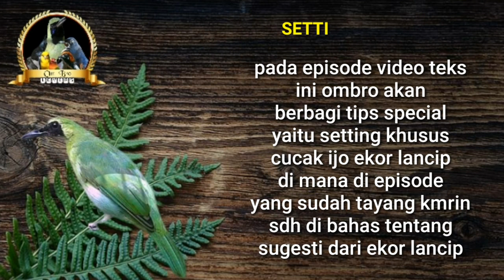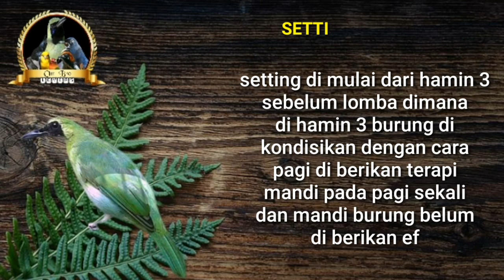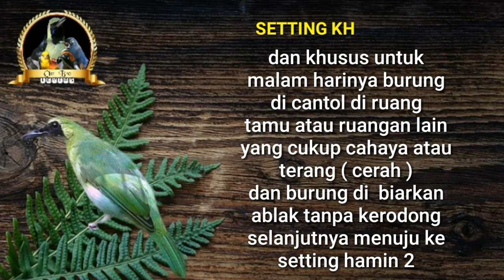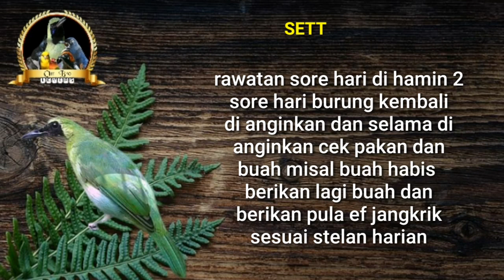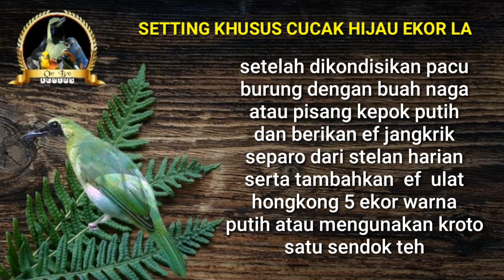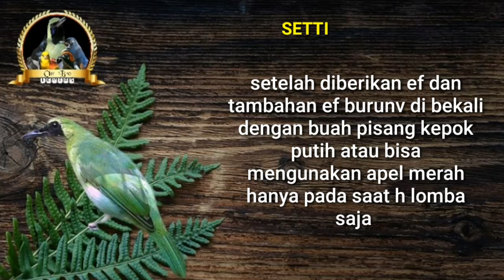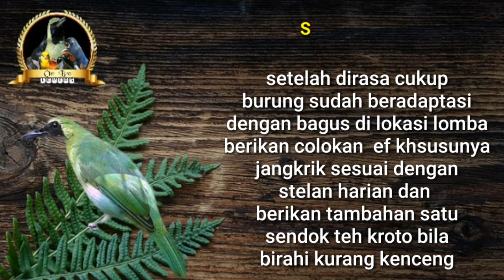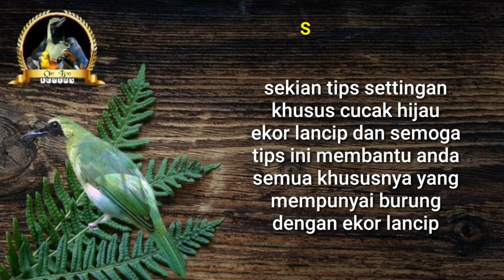Tips Setting Khusus Cucak Hijau Ekor Lancip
tips
setting khusus cucak hijau ekor lancip